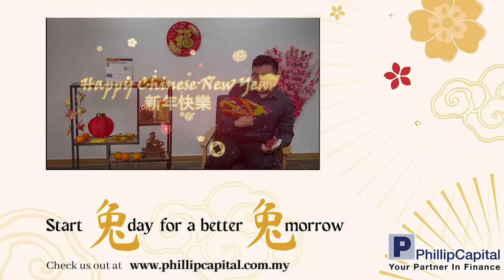A CNY Short Clip - Ways to use your angpao money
Obviously receiving angpows is the top favourite things to love about Chinese New Year. But have you ever wondered what people do with their angpow money?

There are some interesting findings on what people do with their angpao money. Tune into the video to find out more!

Phillip Capital Malaysia wishes everyone a Happy Chinese New Year!